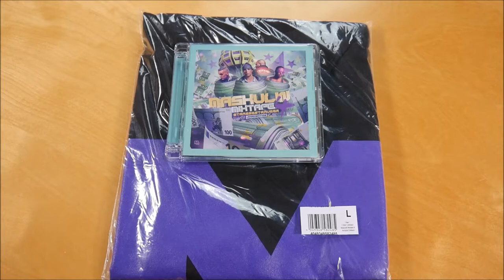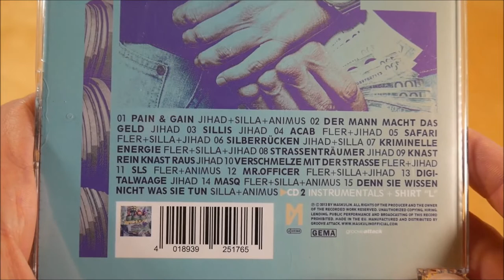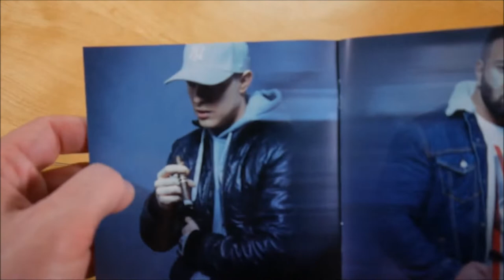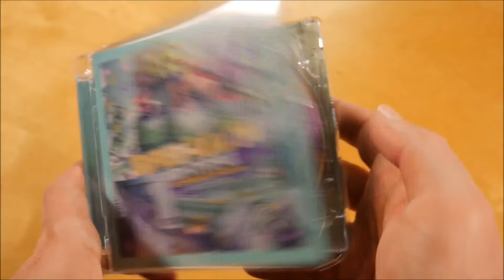Maskulin - Maskulin Mixtape Vol. 4 Unboxing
In diesem Video zeige ich euch das Maskulin Mixtape Vol. 4 von Maskulin.
► Hier könnt ihr das Album kaufen:
Fan Edition

► ALBUM INFOS
Maskulin - Maskulin Mixtape Vol. 4
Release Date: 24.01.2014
Kaufpreis: 27,99 €

Maskulin Mixtape Vol. 4 Bundle Inhalt:
- Mixtape
- Mixtape Instrumentals
- T-Shirt

Maskulin Mixtape Vol. 4 Tracklist:
01. Jihad - Pain & Gain (feat. Animus & Silla)
02. Jihad - Der Mann macht das Geld
03. Jihad - Sillis
04. Fler - A.C.A.B. (feat. Jihad)
05. Fler - Safari (feat. Jihad & Silla)
06. Jihad - Silberrücken (feat. Silla)
07. Fler - Kriminelle Energie (feat. Animus & Jihad)
08. Jihad - Straßenträumer
09. Jihad - Knast rein Knast raus
10. Fler - Verschmelze mit der Straße (feat. Jihad)
11. Fler - SLS (feat. Animus)
12. Fler - Mr. Officer (feat. Jihad & Silla)
13. Jihad - Digitalwaage
14. Fler - MasQ (feat. Animus & Silla)
15. Silla - Denn sie wissen nicht was sie tun (feat. Animus)
16. Fler - Richtung Sonnenlicht (feat. Animus)

Maskulin Mixtape Vol. 4 Info:
Das Mixtape von Maskulin erschien am 24. Januar 2014 über Maskulin.